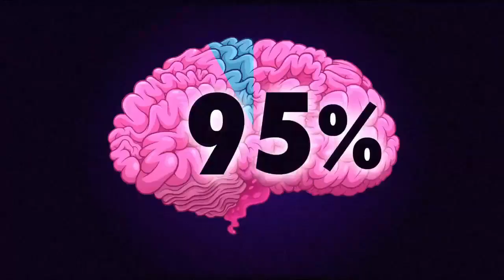Teen Titans Go Season 04 Episode 12b Brain Percentages R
Share for your Friends if you like this video ༼ つ ◕_◕ ༽つ

Have Fun (ง'̀-'́)ง